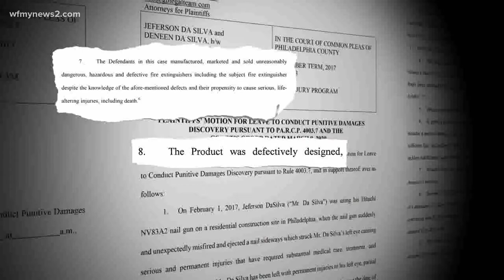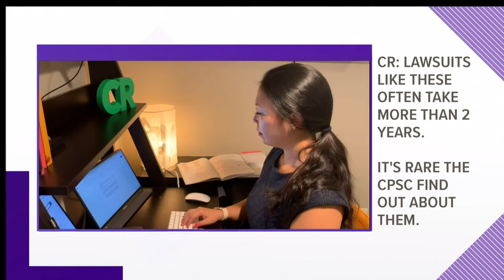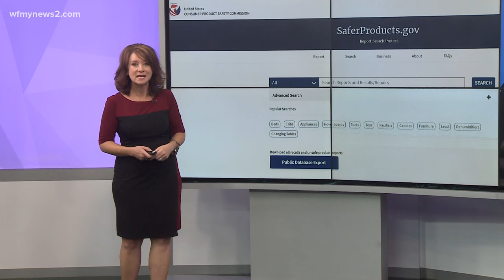Reporting dangerous products: 2 Wants To Know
When it comes to removing dangerous products from the marketplace, most of us assume that government regulators are able to move quickly to protect us.

But that’s not always true. A new Consumer Reports investigation has found a broken system within the Consumer Product Safety Commission, leaving unsuspecting consumers vulnerable to injuries or even death from dangerous products.

Under a law known as Section 37, companies have to notify the CPSC when a certain number of lawsuits alleging serious injury or death are settled or ruled for the plaintiff within a certain period of time. But CR’s investigation found that it rarely learns of these lawsuits.

Shortcomings in the law leave consumers exposed to potentially dangerous products. People should be aware of these lawsuits, and safety officials should be able to investigate and take action as needed.